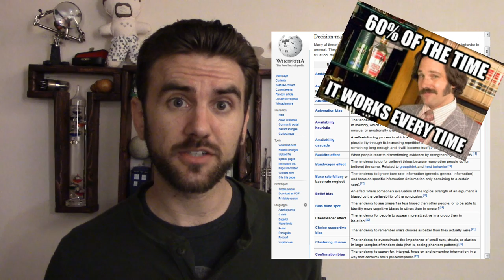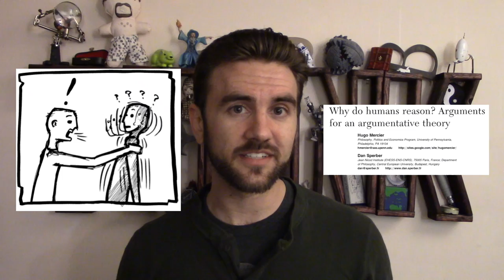64. The Argumentative Theory of Human Reason | THUNK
If humans evolved reason to find truth, it's weirdly flawed. But what if it evolved for the purpose of argument?

The foundational paper for the argumentative theory, by Hugo Mercier & Dan Sperber

Less Wrong, a blog & community dedicated to overcoming cognitive biases to get at rationality